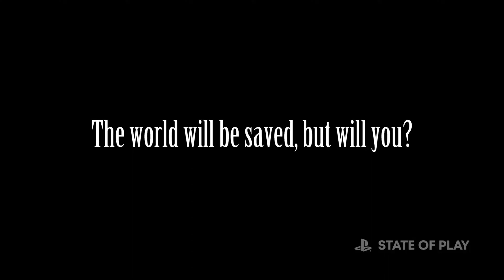Final Fantasy VII Rebirth - The Demo Is Here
Welcome back, adventurers! Today on Quriosity, we're diving into the heart of Midgar with an exclusive first look at the highly anticipated "FINAL FANTASY VII: REBIRTH". Join me as we explore every corner of this reborn world, sharing my firsthand impressions from the playable demo that's just dropped. Whether you're a die-hard fan of the original or new to the series, this video is your ultimate guide to what's shaping up to be one of the most exciting releases in the Final Fantasy saga.

The rights of all images belong to their legitimate owners as per copyright law

Here you can find the link to the playlist about the films